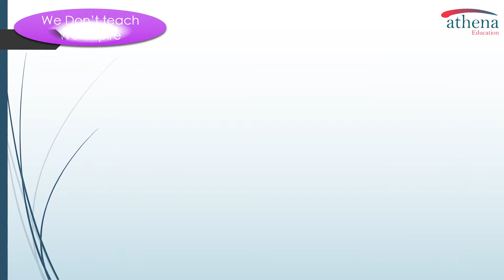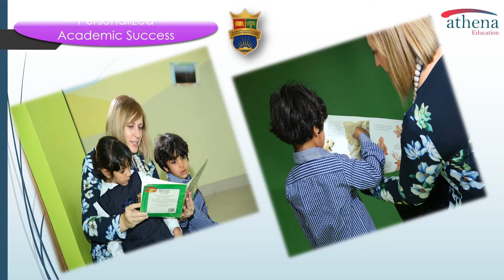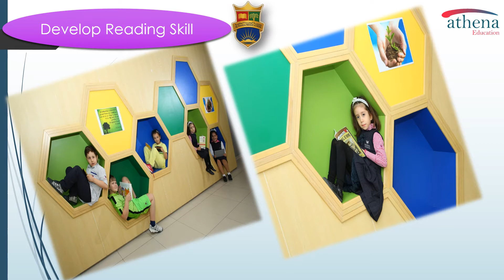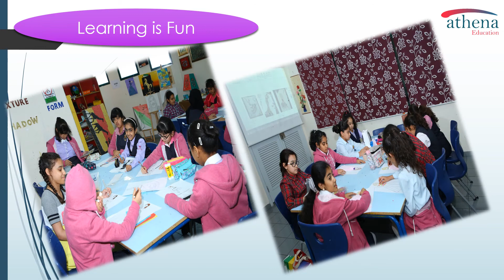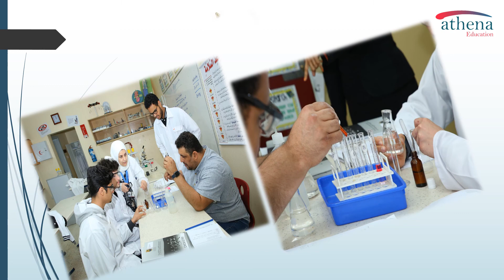A Day in Al Wahda Private School- Sharjah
Al Wahda Private School is a leading private K-12 school located in Al Guarayen 3, (near Sharjah airport) - Sharjah UAE. The school provides American Curriculum which leads to Universities of American curriculum accreditation. As an NCA Accredited school (previously known as CITA, now as NCA) our education meets or surpasses all the quality requirements based on the modern, internationally recognized standards of that educational board.